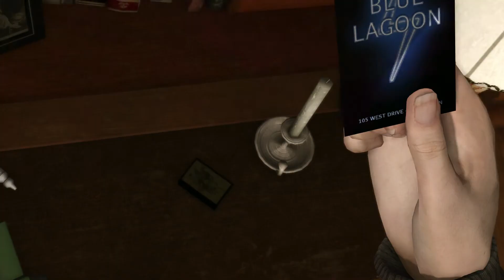Heavy Rain Remastered #23 - The Doc (Madison)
Never accept the drink from the stranger